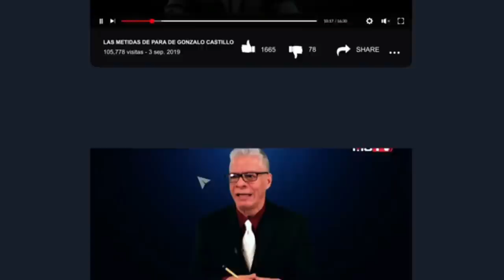PLD y PRM CON EL POLVO EN LA NARIS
Desde hace décadas se habla de la posibilidad de que la Republica Dominicana sea un narcoestado, a todo eso los políticos de turno de varias epocas han salido con sus teorías famélicas desmintiendo tal posibilidad. “Mas bien solo somos un puente por el que transitan las drogas desde Sur América hacia los Estados Unidos “argumentaron y aun argumentan nuestros funcionarios y politicuchos, muy a pesar de que camaras de senadores, diputados, instituciones estatales y hasta el propio palacio tiene sus perlas podridas dentro.

Algunos, incluyendo a miembros de la embajada norteamericana, han señalado al país como un estado fallido a lo que inmediatamente los cancilleres y politicuchos han respondido airados ante esas declaraciones aduciendo injerencia y falta de respeto a la soberanía nacional. No se cuales elementos son los constitutivos para que un narcoestado sea considerado como tal. Tenemos decenas de grandes narcotraficantes internacionales que han sido extraditados para los estados unidos. De nuestro país salen barcos y aviones que son atrapados en Europa con miles de kilos, tal es el caso de Arturo del Tiempo.